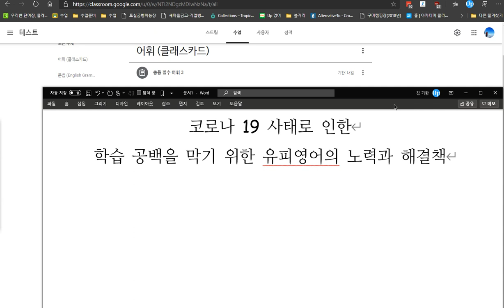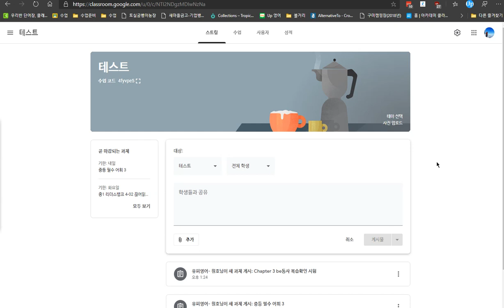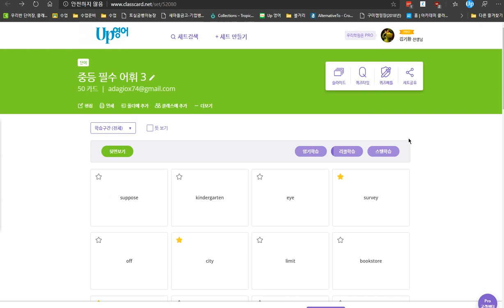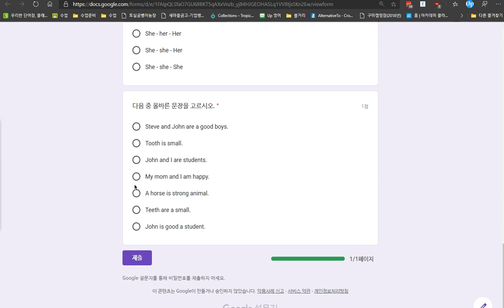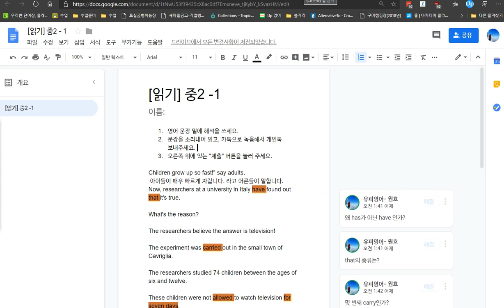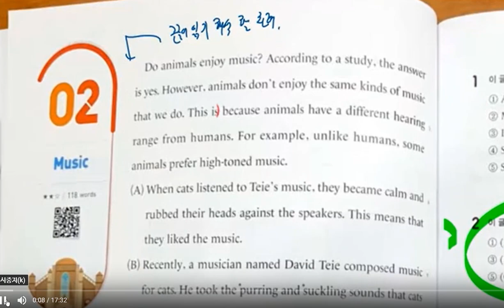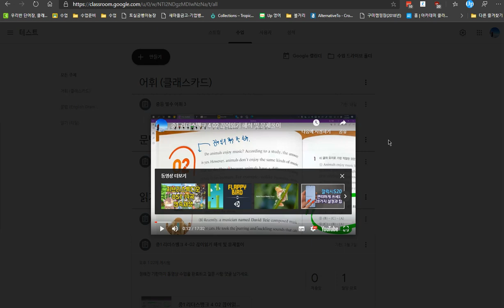학습 공백을 최소화 하기 위한 유피영어의 해결책